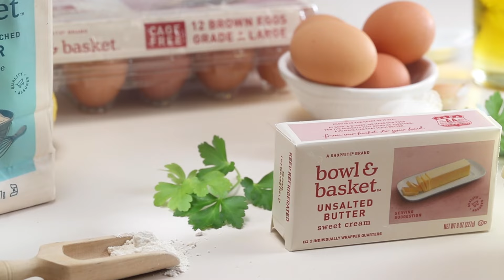Seafood Fritto Misto with Caper Butter Sauce | ShopRite Grocery Stores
Shrimp, scallops, and calamari in a delicious caper butter sauce...this Seafood Fritto Misto recipe is a perfect addition to your everyday menu!

Follow ShopRite for this seafood FrittoMisto, a perfect SeafoodRecipe.